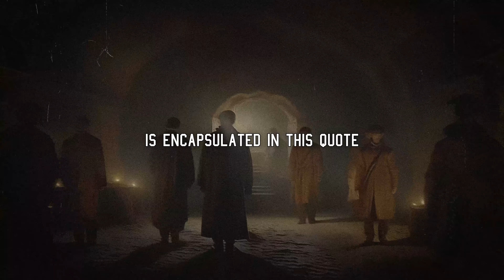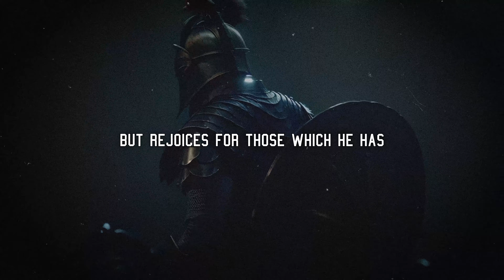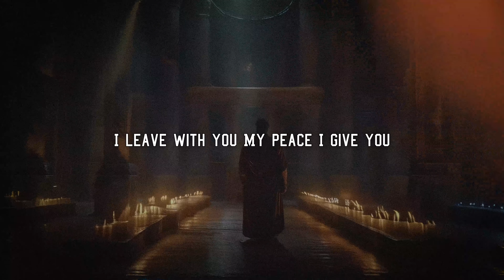Stoicism vs. Christianity: Finding Similarities and Differences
In this enlightening video, we delve deep into the fascinating realm of "Stoicism vs. Christianity: Finding Similarities." Prepare for an intellectual journey as we explore the striking commonalities and intriguing differences between these two profound philosophies.

In this video, you'll learn:

○ The fundamental virtue that both Stoicism and Christianity hold dear.
○ How Stoicism and Christianity approach resilience in the face of adversity.
○ The differing perspectives on responding to offenses: Stoicism's rational approach versus Christianity's emphasis on forgiveness.
○ The shared recognition of human vulnerability and the importance of humility.
○ The moral compass of Stoicism compared to the moral principles of Christianity.
○ The pursuit of inner peace through self-mastery in Stoicism and a connection with God in Christianity.
○ The common ground in accepting what's beyond our control, guided by Stoicism's wisdom and Christian faith.

Embark on this transformative journey and gain valuable insights from both Stoicism and Christianity. It's not just theory; it's a call to action. Explore these ancient philosophies with us and discover how they can help you become the best version of yourself. Don't miss this profound exploration!